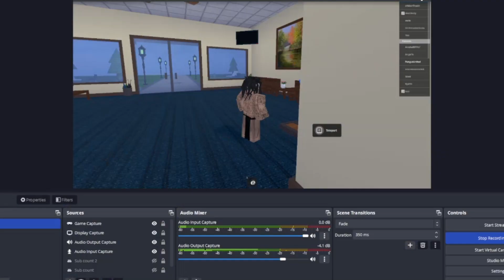Roblox Therapy Voice Chat Is Unhinged